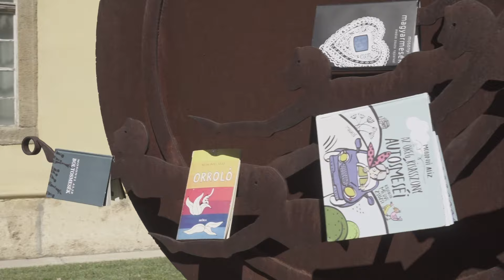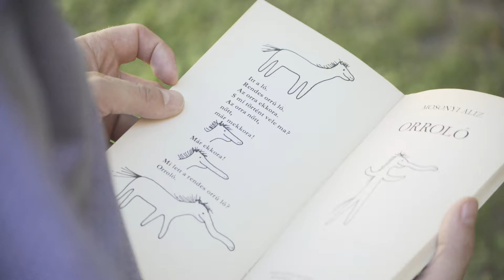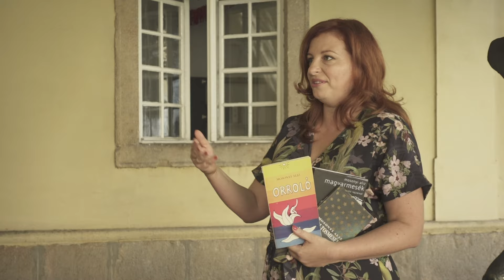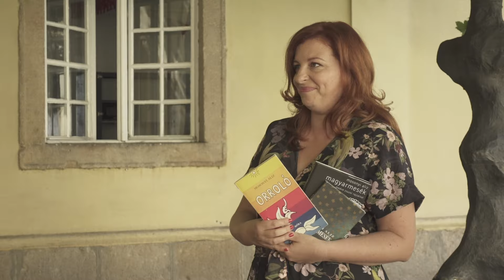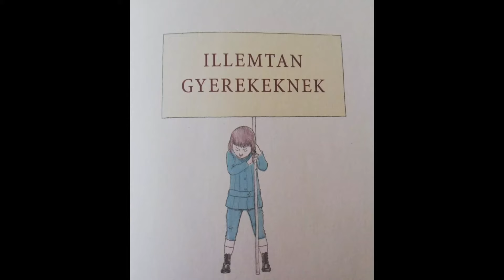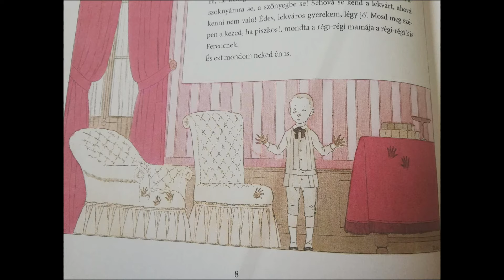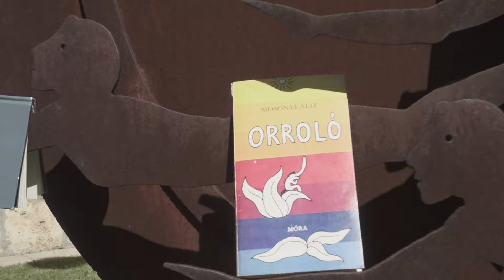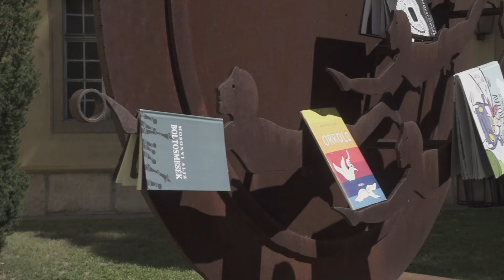Egy kortárs klasszikus: Mosonyi Aliz // Meseterasz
Mosonyi Aliz klasszikus, mégis friss, kortárs: finom nyelvi játékkal megírt gyerekkönyvei nemcsak a kicsikhez, de a felnőttekhez is szólnak. Erről beszélget dr. Harmath Artemisz és Nényei Pál, két független kritikusunk, akik személyes élményeiket, kapcsolódásukat is megosztják a nézőkkel egy-egy számukra kultikus Mosonyi-művet illetően. Az illusztrációkról is szó lesz, és a 11 éves Lulu közvetítésével belehallgathattok egyúttal néhány Mosonyi-könyvbe: ő a Meseterasz új gyerekkritikusaként debütál ebben az adásban.

Könyvek:
Mosonyi Aliz: Orroló
Móra Könyvkiadó, 1977
Illusztráció: Háy Ágnes

Mosonyi Aliz: Boltosmesék
Magvető Kiadó, 2012
Illusztráció: Pintér József

Mosonyi Aliz: Az öreg kisasszony autósmeséi
Magvető Kiadó, 2015
Illusztráció: Medve Zsuzsi

Mosonyi Aliz: Magyarmesék
Magvető Kiadó, 2011
Illusztráció: Medve Zsuzsi

Mosonyi Aliz: Illemtan gyerekeknek
Magvető Kiadó, 2006, 2012
Illusztráció: Louis-Maurice Boutet de Monvel